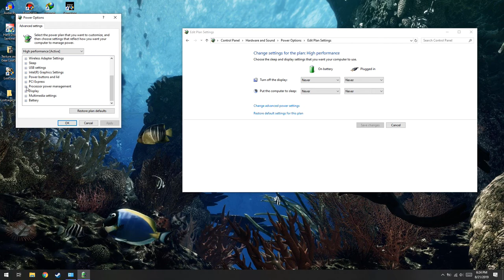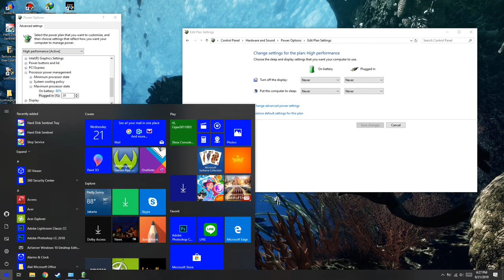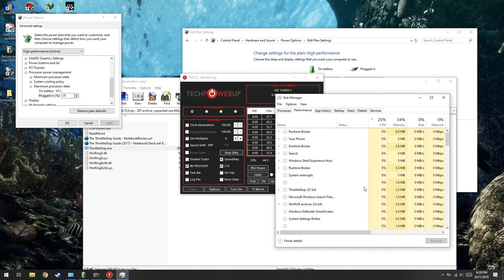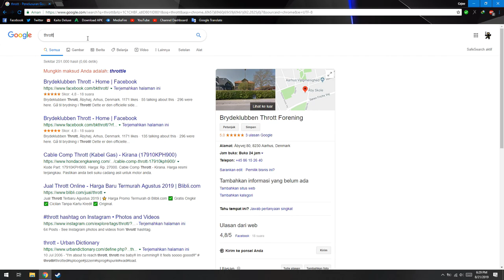Cara Mengatasi Laptop Cepat Panas!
oke bang,kali ini guwek akan memberikan sebuah video tutorial bagaimana cara mengatasi laptop yang cepat panas,jadi kita bisa batasin performanya dan bisa membuat batre lebih awet.

PSU : Gardu Listik
VGA : Bawaaan Mobo
FAN : Kipas Turbin
Processor : AMD Athlon x64 0.1 GHz
Motherboard : Motherboard Mati
HDD : Harddisk PS2
Casing : Kardus&Triplek
Monitor : GG 55 inch Curved Edition
Memory: 128MB Cap Tiga Setang
Headset : Samsul Wireless Edition(Emang gak ada kabel,karena digunting)
Mouse: Virtual Mouse
Keyboard: Virtual Keyboard
Kursi: Kursi Taman